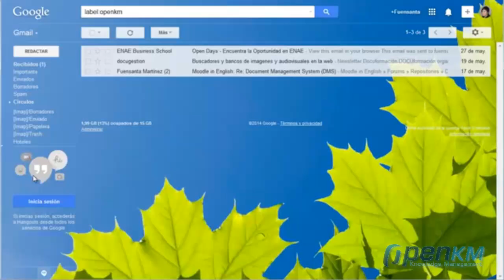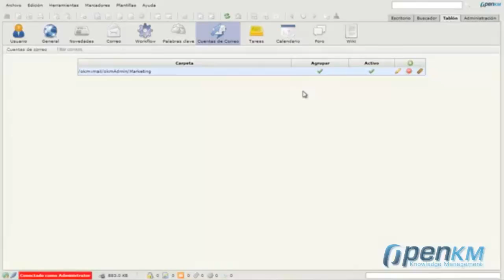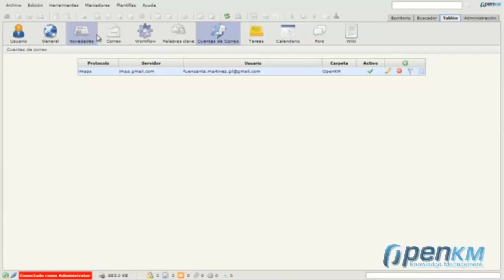OpenKM - mail importation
This video shows how we can import e-mails.